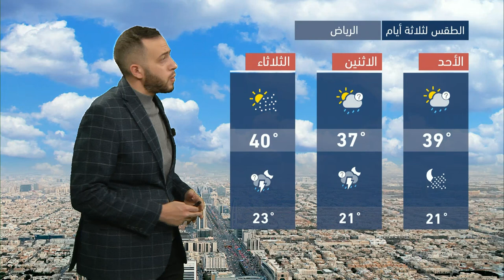طقس العرب - السعودية | النشرة الجوية الرئيسية | السبت 10-4-2021